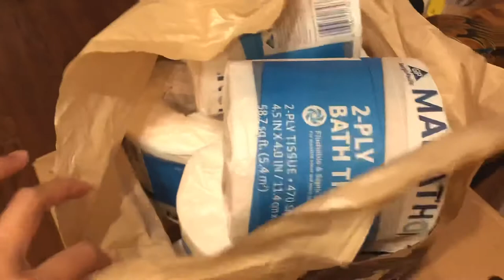|Dany Vlog| Toilet Paper Wall Challenge! Fly Dany fly!!!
Hi all :)

Have you guys seen the toilet paper wall? Well here it is!!
I’ve always wanted to see Dany try it and obviously it was just epic 😆😆
Without further ado, please hit play 😜

Kokomori